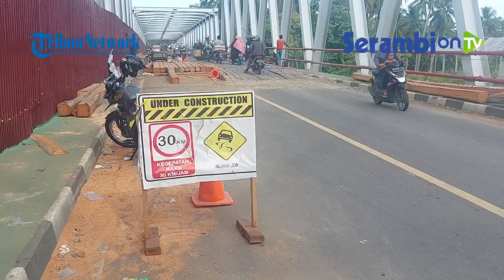Jembatan Peudada Bireuen Masih Buka Tutup, Pengendara Diharapkan Tidak Terobos Antrean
SERAMBINEWS.COM,  -  Hingga kini jembatan rangka baja Peudada di lintasan Banda Aceh Medan kawasan Gampong Pulo, Peudada Bireuen  masih diberlakukan buku tutup untuk berbagai jenis kendaraan.

Jembatan tersebut rusak sejak beberapa waktu lalu dan masih dalam perbaikan.

Agar arus lalu lintas tetap lancar para pengendara diharapkan tidak menerobos antrian.

Hal tersebut disampaikan  Kasat Lantas Polres Bireuen, AKP Andrew Agrifina Prima Putra didampingi Kapolsek Peudada, Bireuen, Ipda Nasrullah kepada Serambinews.com, Minggu (25/09/2022).

Jembatan rangka baja masih dalam proses perbaikan, dampaknya kendaraan bermotor hanya dapat melintas satu arah, saat ini arus lalu lintas harus dibuka tutup satu arah secara bergantian dan terjadi antrian panjang dari kedua arah.

Untuk mengatur kelancaran dan juga ketertiban kendaraan yang melewati jembatan, terlihat dekat pintu masuk jembatan dari bagian timur dan barat dijaga oleh anggota Polisi dari Polres Bireuen maupun Polsek Peudada dan dibantu para pekerja.

Berdasarkan informasi dari T Hermansyah selaku PPK 1.2 Provinsi Aceh, sistem buka tutup sampai Rabu (28/9/022), Kamis (29/9/2022) bila tidak ada kendala akan normal kembali. (*)

Narator: Syita
Video Editor: M Anshar @Aanpix